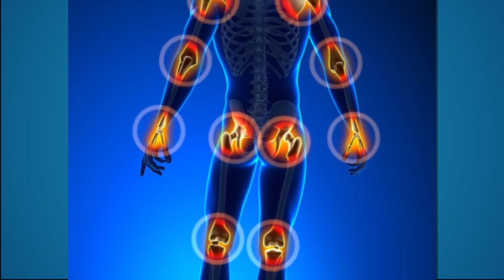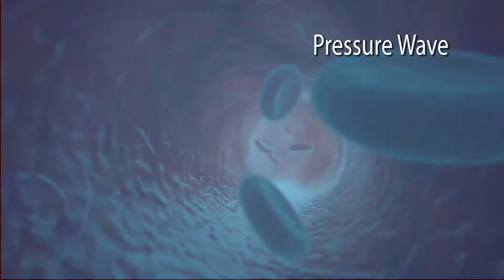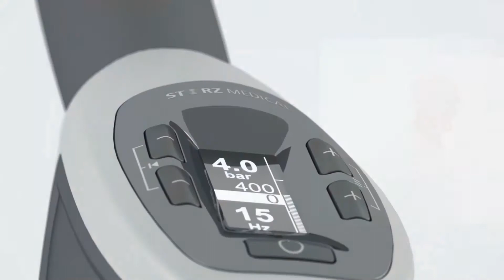Shockwave (EPAT) Therapy at Discover Chiropractic Life Center | Dr. Jeff Algajer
Discover Chiropractic Life Center now offers Shockwave (EPAT) Therapy services. See how you could benefit here!

By:
Discover Chiropractic Life Center - Chaska

Discover Chiropractic Life Center - Edina